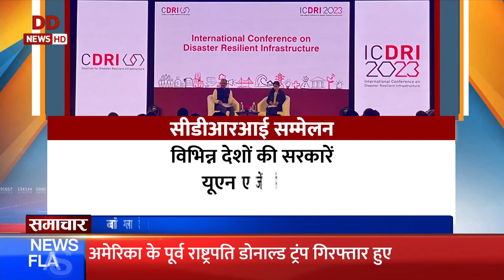..Journalist OP Yadav did a story on PM address on 5th Int. Conf. on Disaster Resilient Infra..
..प्रधानमंत्री श्री नरेंद्र मोदी ने 5वें अंतरराष्ट्रीय आपदारोधी अवसंरचना सम्मेलन को किया संबोेधित..
 ..Journalist OP Yadav did a story on PM address on 5th International Conference on Disaster Resilient Infrastructure..